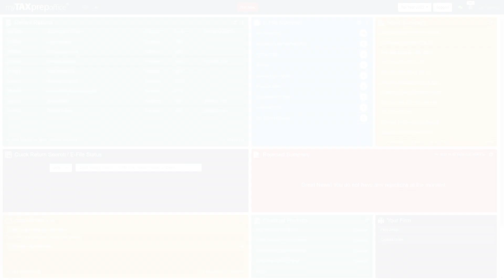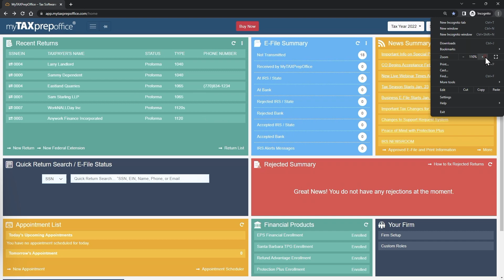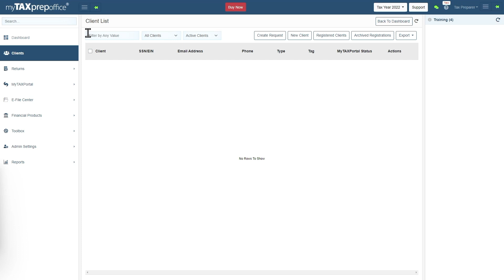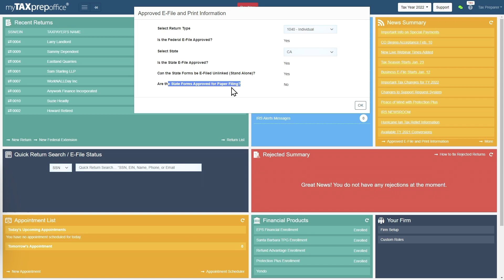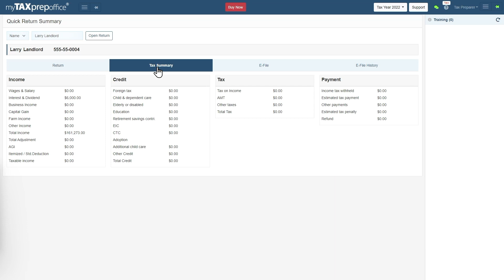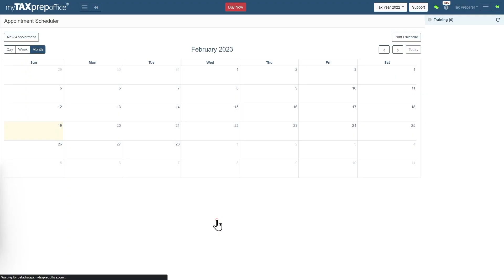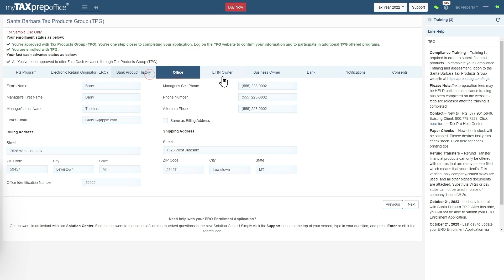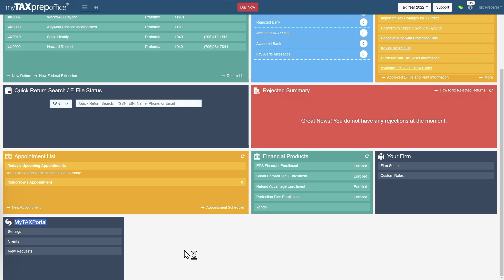Spanish Webinar Part 1 - Dashboard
Permítanos guiarlo por las características y funcionalidades de la pantalla de inicio “Dashboard” MyTAXPrepOffice. Nosotros creemos en eficiencia. Por eso el “Dashboard” le da acceso a todo lo que necesita de un solo vistazo.